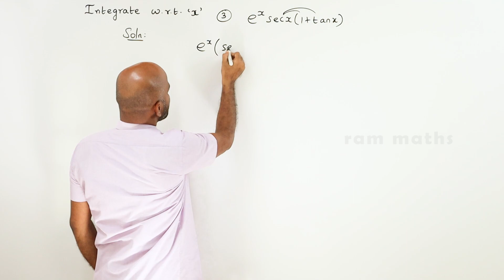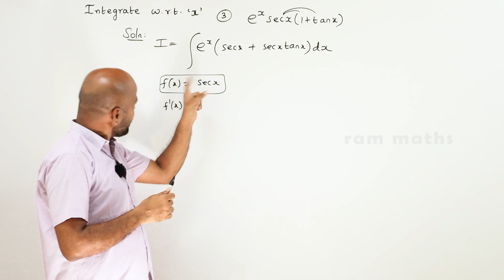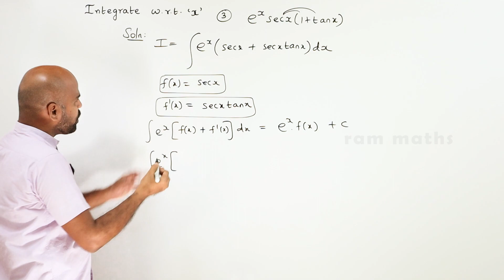11th | ex. 11.9 | Q.No.3 | integral calculus | Chapter 11 | State Board | ram maths